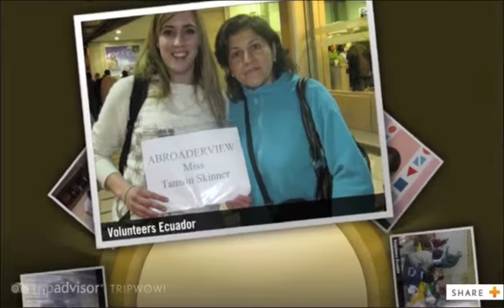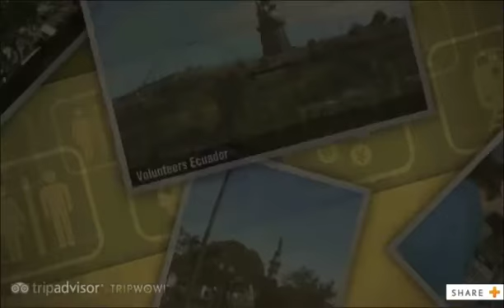Volunteer Abroad Ecuador with Abroaderview.org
Volunteer Abroad in Ecuador